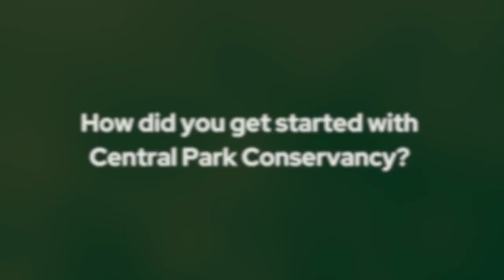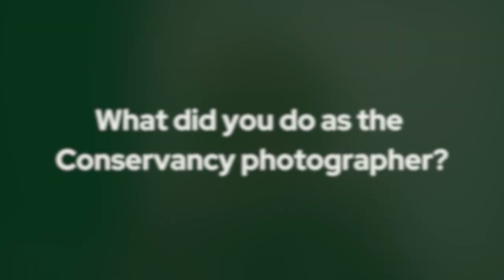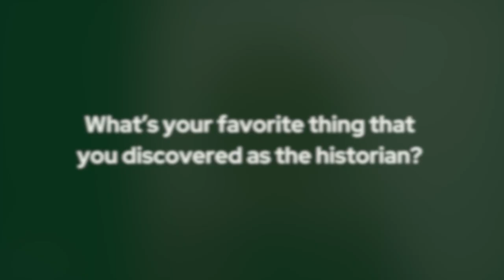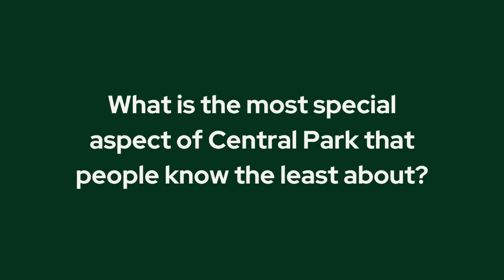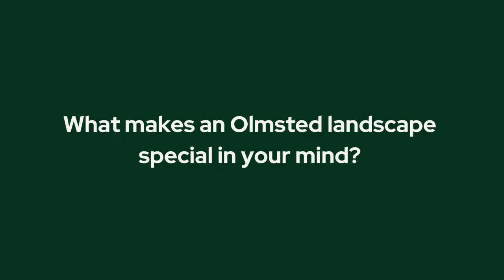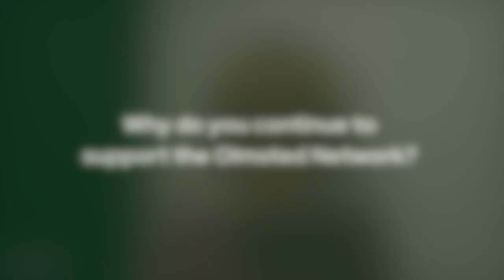Olmsted and Friends: Meet Sara Cedar Miller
Join us in congratulating our friend Sara Cedar Miller on 40 years at Central Park Conservancy. Miller, who retired in June, served as the park photographer from 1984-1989 and the historian from 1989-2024. During her tenure, she watched the park undergo a "magical" transformation into one of the most visited and beloved parks in the world.